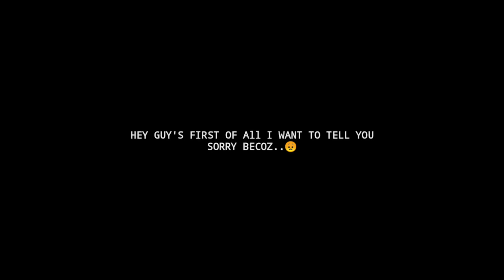SOLO VS SQUAD | 21 KILLS ALONE |GOD ATHENA | SAD ENDING | PUBGMOBILE | MY NEW RECORD |1 V 4 IS EASY?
HEY GUYS ATHENA HERE ,
HERE'S THE VIDEO THAT WIL MAKE YOUR DAY FOR SURE
CAN KILLS THE MOST NUMBER OF ENEMY IN A MATCH ?
DO CHECK OUT THE FULL VIDEO,
GOD ATHENA- CLEARS THE LOBBY ALONE #21 KILLS ALONE SOLO VS SQUAD
LIKE SCOUT GAMING
HOPE YOU GUYS WILL LOVE IT
LIKE LEVINHO GAMING
TACAZ
MRX HINDI GAMING
GAMINGPROOCEAN
GAMEXPRO
SOLO VS SQUAD
HEY WHAT'S UP PEOPLE ? GOD ATHENA HERE |
I AM CLEARING BOOTCAMP ALONE |
SOLO V SQUAD BY ME - GOD ATHENA
Sanhok(Cleaning Up Bootcamp) 1 vs 4 Pubg Mobile | High Rank
how to clean up  bootcamp ?
coffin like bootcamp cleaning.
solo vs squad god athena .

HEY GUY'S GOD ATHENA PRESENTS YOU A PUBG MOBILE GAMEPLAY

CARRYMINATI
YALGAAR
CARRYMINATI YALGAAR
YOUTUBE VS TIKTOK
AMIR SIDDIQUE
YALGAAR PUBGMOBILE VERSION
WILY FRENZY
CARRYISLIVE
MORTAL
DYNAMO
INDIAN'S NUMBER ONE LIKED VIDEO
PUBGMOBILE
YALGAAR
ESPORTS PMPL
PMPL
PMWL

IN THIS PUBGMOBILE GAMEPLAY VIDEO YOU CAN SEE SOME BEST FAST REFLEXEX
HOPE YOU GUYS WILL ENJOY THIS VIDEO AND SHOW SOME LOVE .

PUBGMOBILE
SNIPER SHOTS
DALJIT SK
FRANKY GAMER
FNATICSCOUT
OWAIS
MORTAL
DYNAMO
THE LEGENS .

PUBGMOBILE MOBILE BEST GAMEPLAY
BEST REFLEX
PUBGMOBILE
AWM HEADSHOTS

CLAN: GOD OF DEATH (requirements are open ).

IS REDMI NOTE 8 PRO WORTH BUYING IN 2020??

HOPE YOU GUYS WILL LOVE THIS  PUBGMOBILE GAMEPLAY  .

KEEPING LOVEING AND KEEP SUPPORTING

AND YES GUYS WE ARE ALSO WORKING ON FOR ESPORTS AS WELL WE WILL SURE COME TO YOU WITH A PROFFESIONAL T1 CUSTOMS HIGHLIGHTS GRINDING IS ON WAY. !!!

LOVE LOVE 1